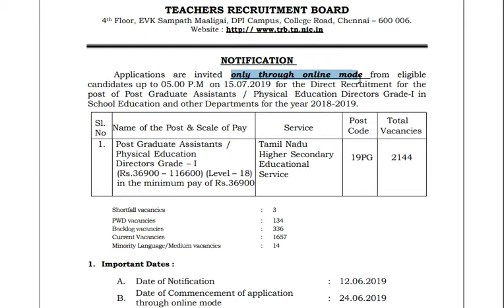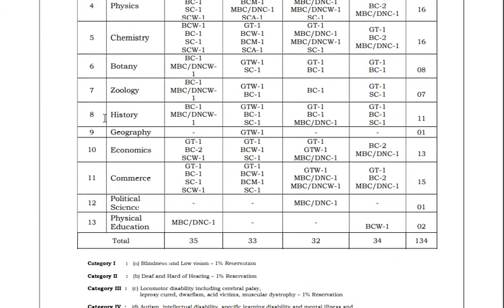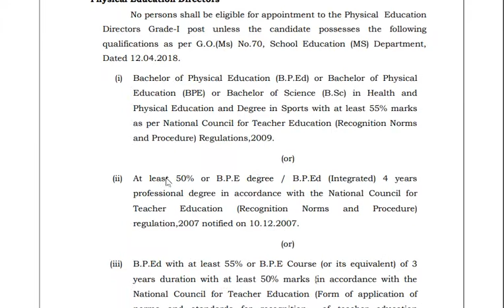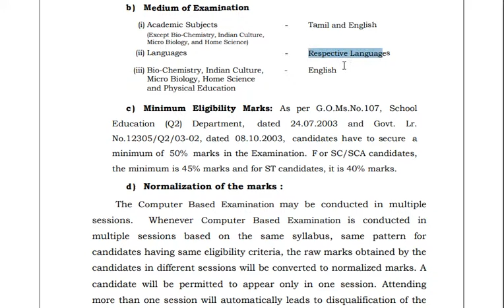Teachers Recruitment Board Tamil Nadu | TRB Recruitment 2019 | Total Vacancies 2144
RB Recruitment 2019: Teachers’ Recruitment Board is going to fill up 2144 vacancies in Tamilnadu. Recently it has released the recruitment advertisement for these vacancies. It invites online applications from qualified candidates. As per the TN TRB notification, these vacancies are allocated for Post Graduate Assistants/ Physical Education Directors posts. Applicants who are looking for jobs in Tamilnadu Government can apply to this recruitment from 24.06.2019. The last date for submission of online application is 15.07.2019. TN TRB PG Assistants online application and notification is available in official website

Candidates must have completed Graduate/ Post Graduate/ B.A. Ed. / B.Sc. Ed./ A M.P.Ed/ Diploma from recognized university. Candidate upper age limit should not exceed 57 years. Aspirants will be selected on the basis of Computer Based Test & Certificate Verification. Selected contenders will be engaged as PGA & PED at anywhere in Tamilnadu. Applicants should submit online application only. No other modes of application will be accepted. Aspirants have to pay requisite fee and make the payment through online. More details of TN TRB qualification, result, syllabus, merit list, selection list and etc. will be uploaded on official website.